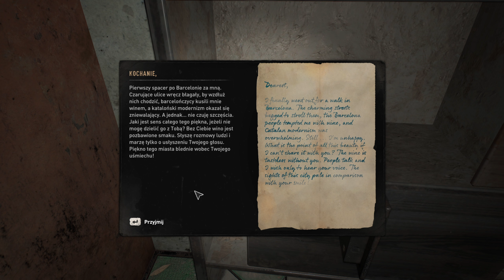Zanosimy zaskakujące rozkazy #26 - Dying Light 2 - Gameplay PL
Piętnaście lat temu ludzkość została wyniszczona przez Upadek – klęskę, która zmieniła świat na zawsze. Kiedy wirus z Harran rozprzestrzenił się po całym świecie, ludzie szybko zdali sobie sprawę, że wszelkie nadzieje na lepsze jutro są złudne. W roku 2036 istnieje już tylko kilka osad, a ludzkość powoli wymiera, ustępując miejsca nowemu gatunkowi – hordzie niezmordowanych zombie.

INFO
Grę otrzymałem bezpłatnie od wydawcy.
Moje odczucia i opinia z gry są niezależne od tego, czy otrzymam grę, czy ją zakupię.

GRAM NA
CPU: AMD Ryzen 7 5800x3D
GPU: NVIDIA GeForce RTX 3070 8GB
RAM: G.SKILL TridentZ 4x16GB 3600MHz CL16
MAINBOARD: Gigabyte X570 Aourus Master

O GRZE
TYTUŁ: Dying Light 2 Stay Human: Reloaded Edition
GATUNEK: Akcja, Przygodowe, RPG
PRODUCENT: Techland
WYDAWCA: Techland
SERIA: Dying Light
DATA WYDANIA: 4 lutego 2022